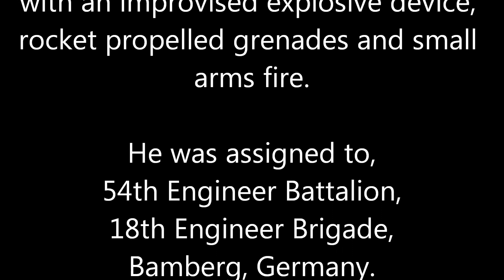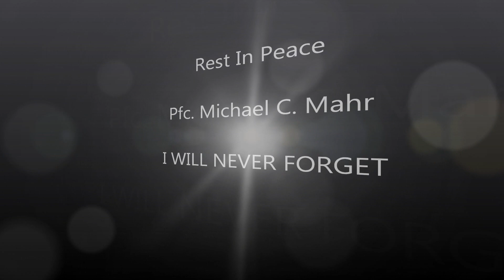Pfc. Michael C. Mahr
Pfc. Michael C. Mahr, 26, of Homosassa, Fla. died March 22, in Logar province, Afghanistan, of wounds suffered when enemy forces attacked his unit with an improvised explosive device, rocket propelled grenades and small arms fire. He was assigned to the 54th Engineer Battalion, 18th Engineer Brigade, Bamberg, Germany.